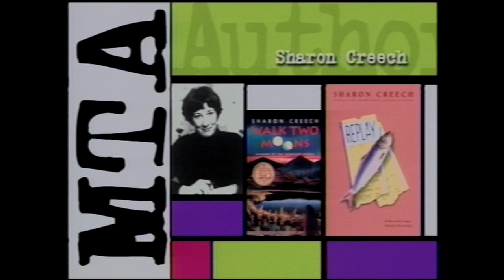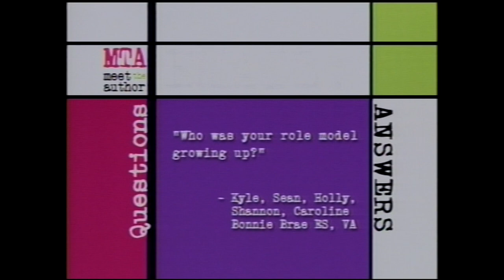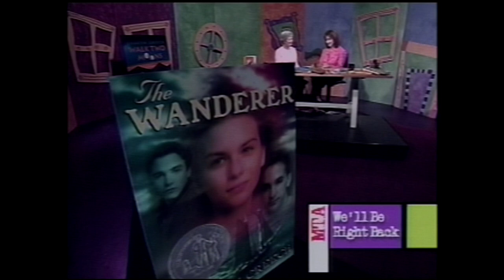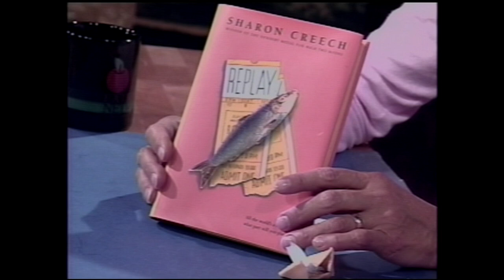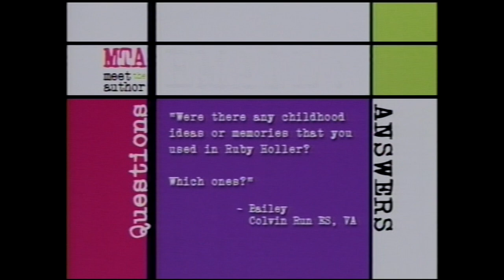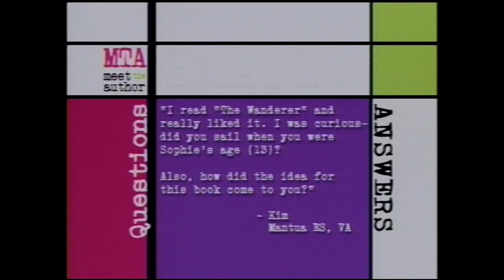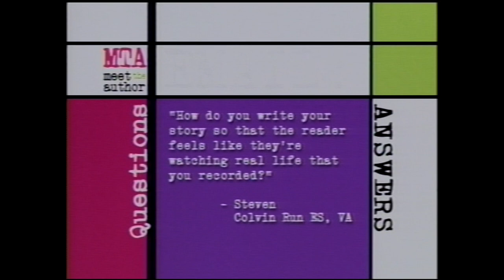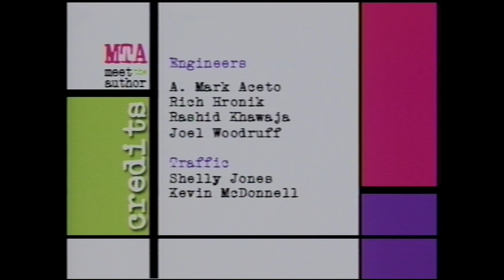Meet The Author : Sharon Creech